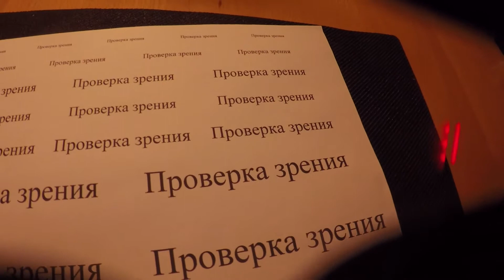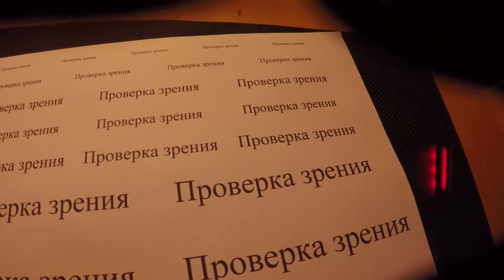Tarnbrille, камуфляжные очки, Новинка в мире камуфляжных очков